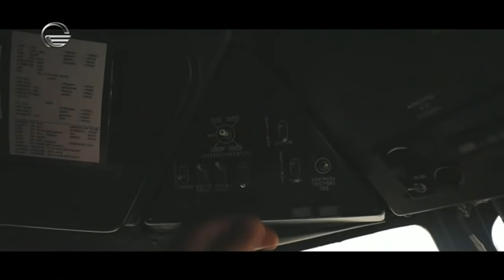უცნობი გმირი - ზაზა ლორია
მფრინავმა ზაზა ლორიამ ბოლო 35 წლის განმავლობაში, თითქმის ყველა მძიმე სამაშველო ოპერაციაში მიიღო მონაწილეობა და წამის მეათედში მიღებულმა მისმა სწორმა გადაწყვეტილებებმა ადამიანების სიცოცხლე გადაარჩინა